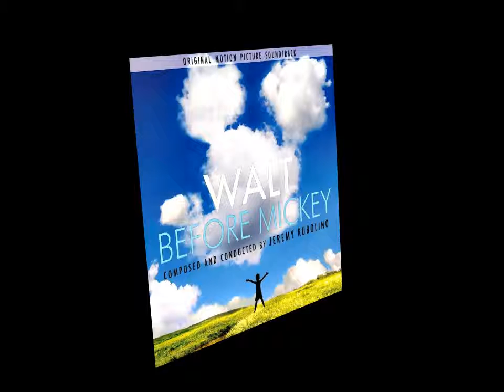JULIE ZORRILLA * JUST A WISH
JUST A WISH (JEREMY RUBOLINO, ANDREW CAPRA, ROB GRAVES) /
DO FILME "WALT ANTES DE MICKEY" (2015)